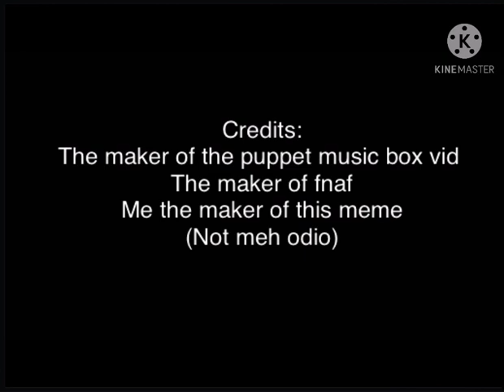Mama Mikey (FNaF)